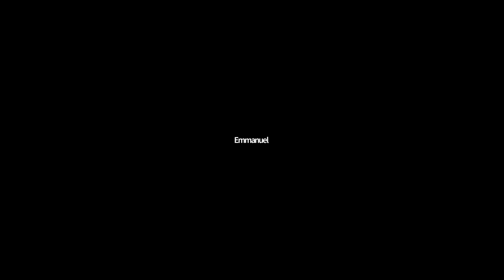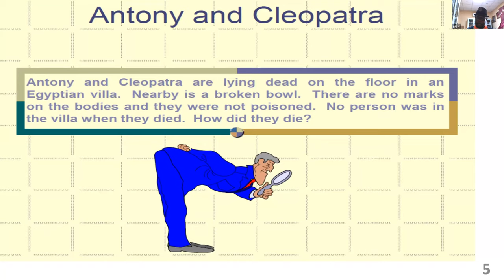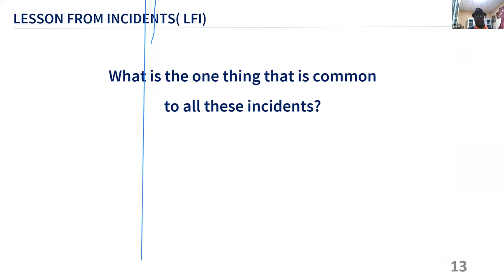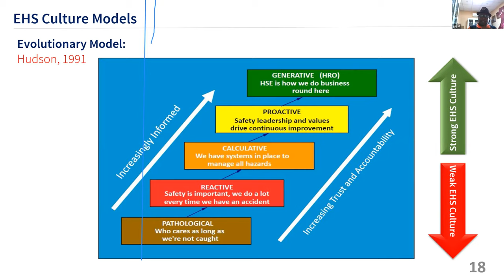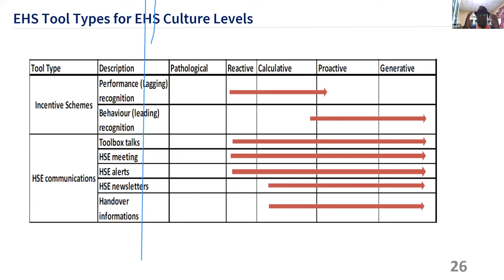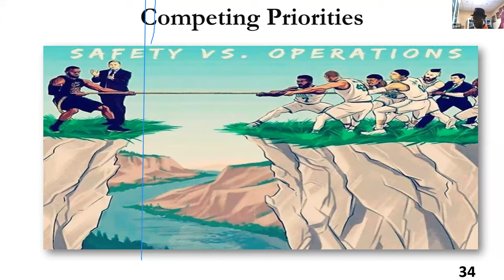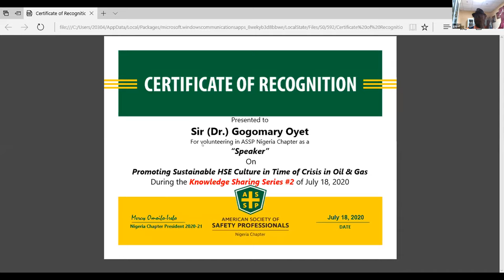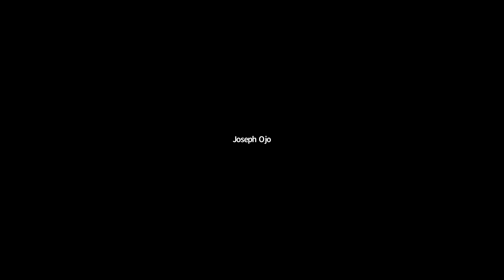American Society of Safety Professionals (ASSP), Nigeria Chapter (NC) is Knowledge Sharing Series 2.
Promoting Sustainable HSE Culture In Time Of Crisis In Oil and Gas By Sir Dr  Gogomary